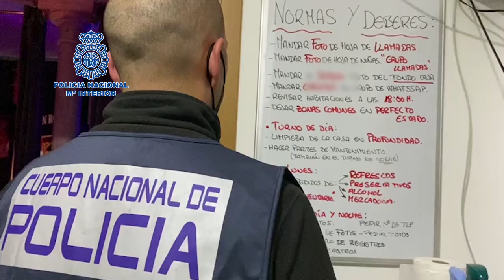Liberan a 20 mujeres explotadas sexualmente por una red criminal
La Policía Nacional ha liberado en la provincia de Málaga a 20 mujeres explotadas sexualmente por una red criminal cuyos integrantes las sometían a una férrea vigilancia...